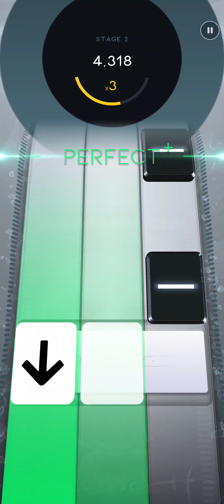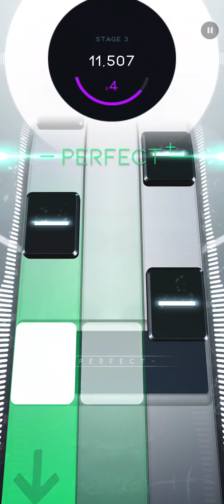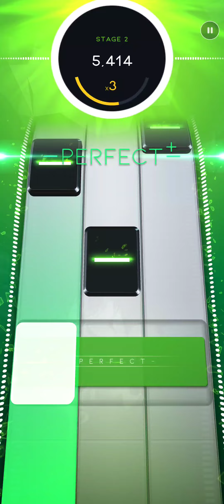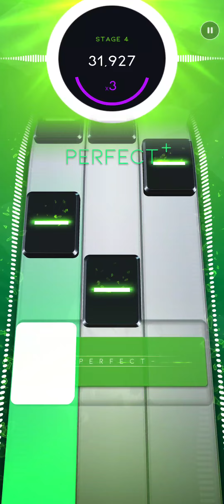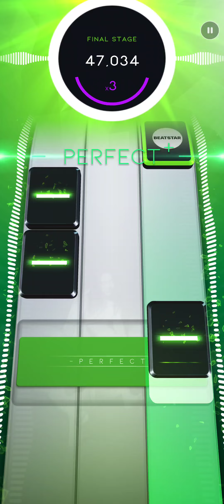Beatstar Daily Shuffle 2/27/22